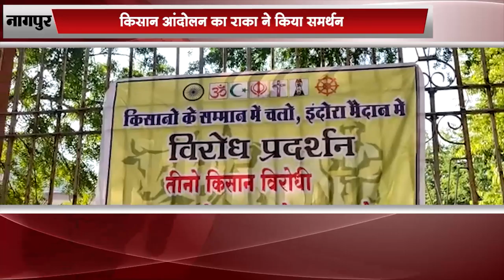किसान आंदोलन का राका ने किया समर्थन (hindi) |inbcn news